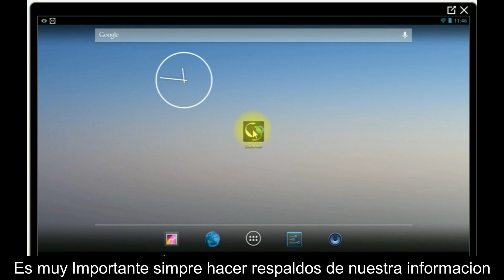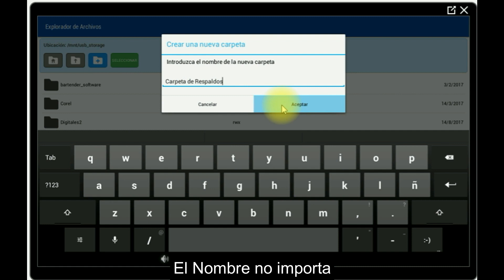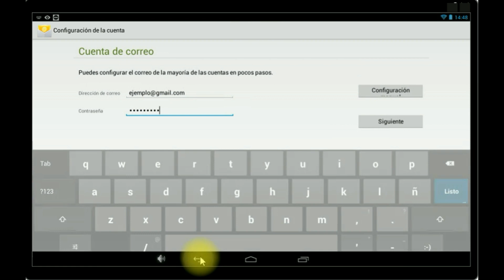12. Realizar Respaldos Registradora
En este video vemos como realizar los respaldos de nuestra caja registradora POS-40 o POS-70, adicional vemos como solicitar asistencia remota y como configurar el correo electronico para que no lleguen los informes, se puede descargar el manual en PDF de la pagina Oficial

Si requiere Asistencia remota contacte a su distribuidor para asignar una asistencia virtual, Requiere Internet en su terminal para esta asistencia.